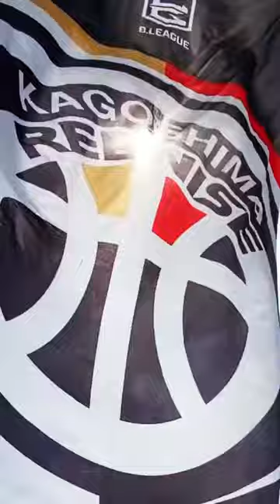【開幕まであと14日】レブナイズカウントダウン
開幕まであと【14】日🌋🔥

本日から開幕までカウントダウンスタート🗓‼️
初日を飾るのは…チーム最年長のあの選手✨

⏰10/1(土)16:00、2(日)13:00
🆚豊田合成
📍鹿児島県総合体育センター体育館